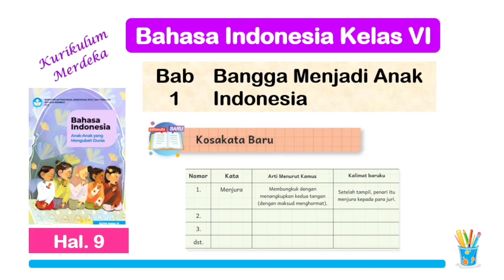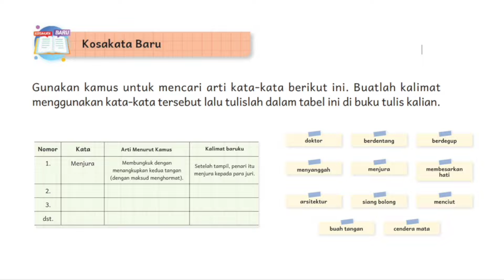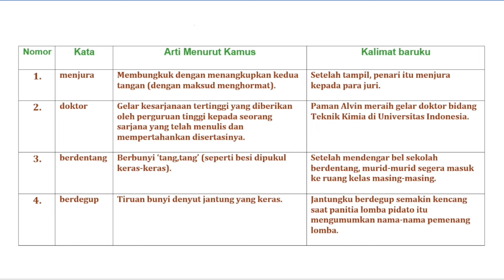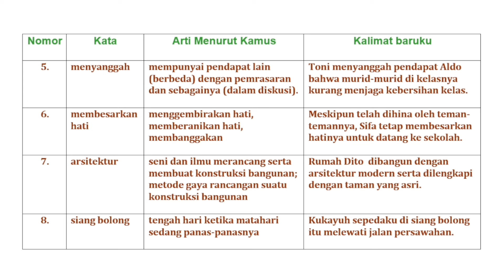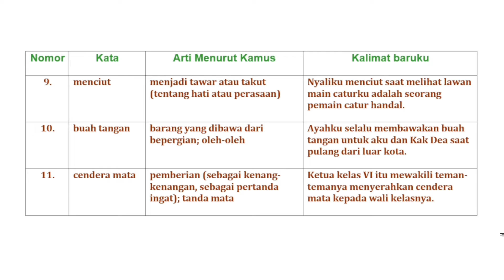Bahasa Indonesia Kelas 6 Bab 1 Bangga Menjadi Anak Indonesia Kosakata Barau hal. 9 Kurikulum Merdeka